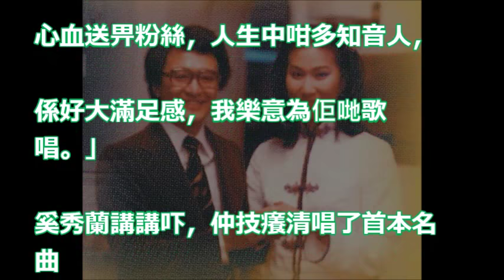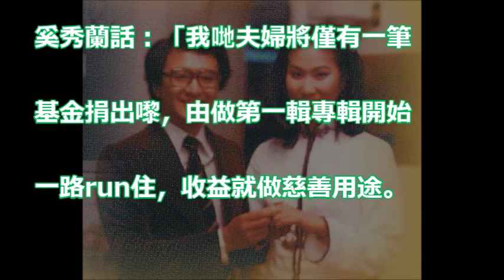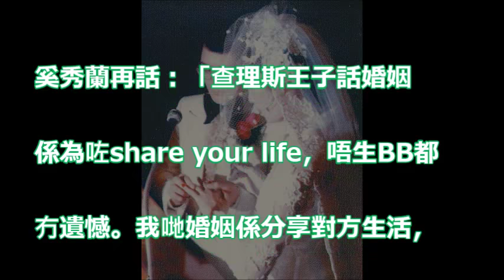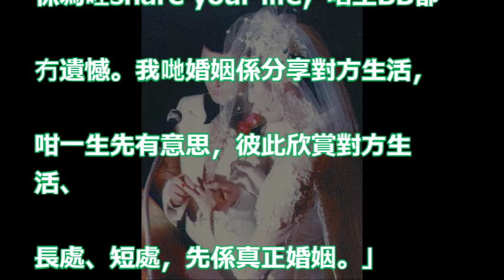【獨家】丈夫先天問題影響生育 富家子為娶奚秀蘭離家出走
樹靈塔、受鎮宮、阿彌陀佛石碑 阿里山「三結界」鎮大石哭吼！？ 關鍵時刻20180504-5 馬西屏 王瑞德

中國步步挑戰美國 美國怒「華為監控我」！- 關鍵時刻精選 黃世聰 馬西屏 朱學恒 黃創夏